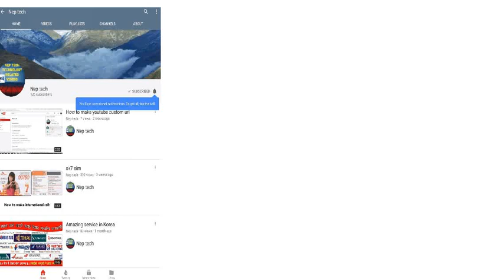How i made youtube Bell icon intro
My new youtube intro with bell icon